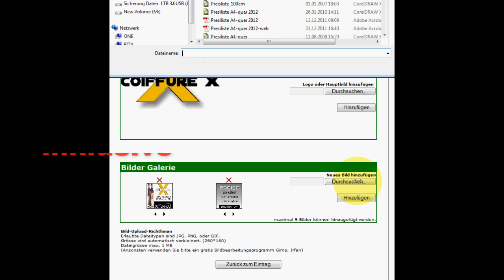Bilder einfügen sanktgallen24.mp4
Bilder einfügen sanktgallen24.mp4, Anleitung, Schweiz, st.gallen